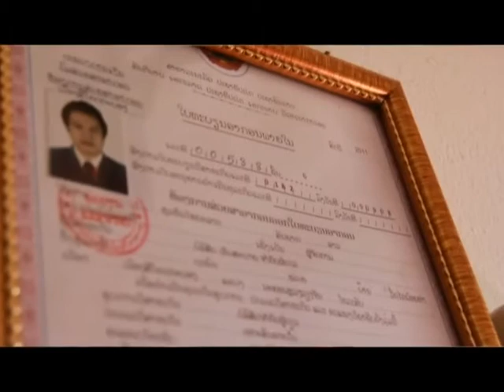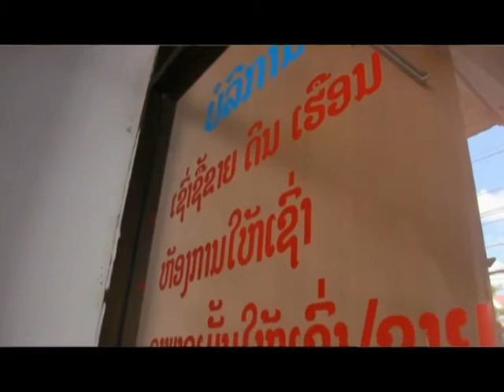CEO RentsBuy Rent & Buy Property, Houmphan Saiyalath, Tony, Interview on The IDEA, Lao National TV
The IDEA decoded The Rent & Buy Property, Opportunities and challenges ahead in the business battle field!  RentsBuy is a home-grown real estate agent, survive or give up in the midst of tough competition is still a question?

RentsBuy is the leading professional real estate company in Laos, offering residential real estate, waterfront homes, serviced apartment, offices, land, factory, business and warehouse, property valuation as well as commercial and industrial properties either for rent or purchase throughout Lao PDR.

RentsBuy Co., Ltd., "Rent and Buy Property"

Kamphengmuang (T4) Road, near ASEAN Mall, Ban Phontan, Unit 12
Saysettha District, Vientiane, Lao PDR
Office mobile: (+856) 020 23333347, 77600059